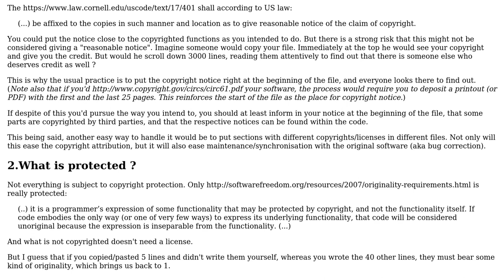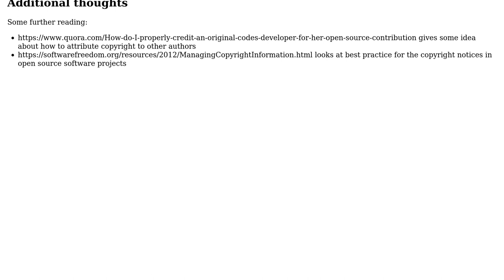Does a license need to go at the top always?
With thanks & praise to God, and with thanks to the many people who have made this project possible! You are responsible for your own actions.